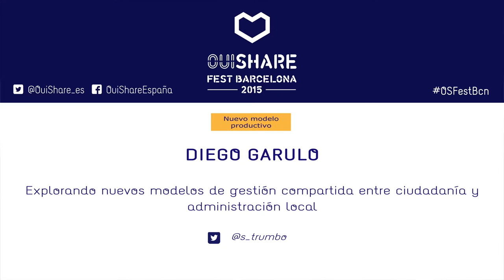Explorando nuevos modelos de gestión compartida entre ciudadanía y administración local.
Diego Garulo, nos acerca el proyecto la HarineraZGZ .
Un claro ejemplo de cómo un buen proceso participativo
entre la ciudadanía organizada, entidades colaboradoras y la
administración pública local consiguen desarrollar un  proyecto común,
que transforma una antigua industria cerrada en un espacio abierto
referente en creatividad y cultura en  Zaragoza ciudad.